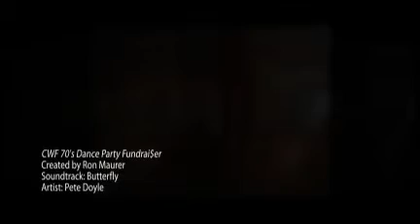CWF 70's Dance Party Fundrai$er